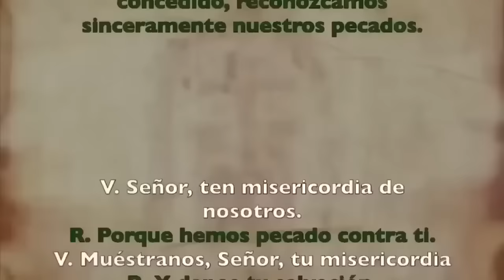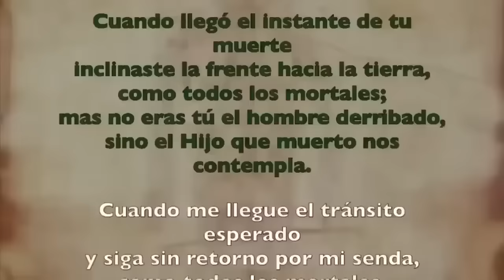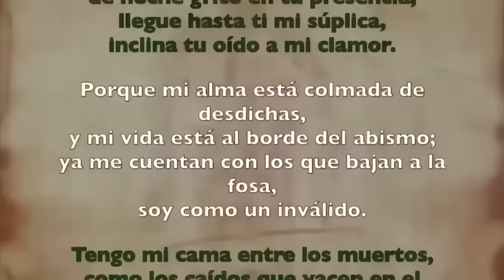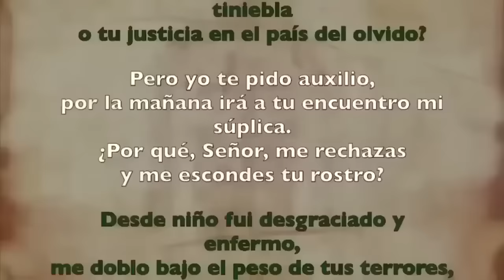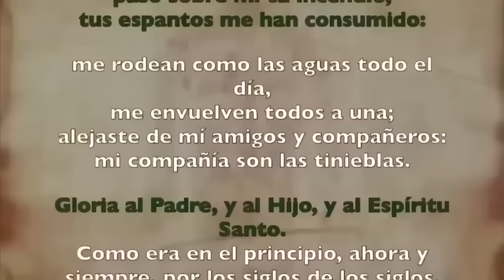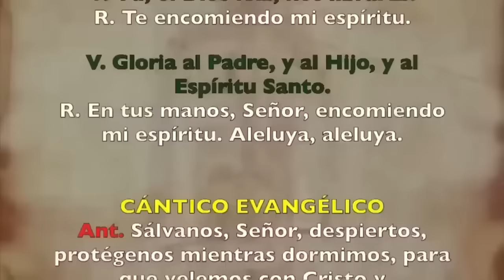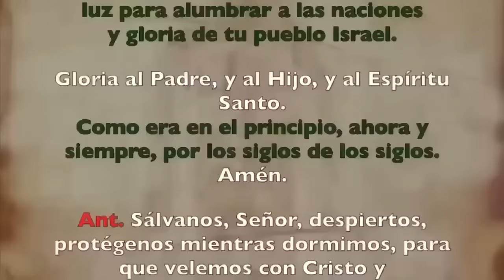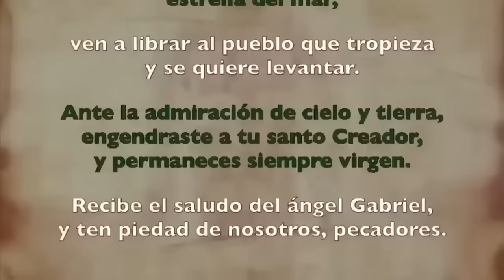Oración de la noche (Completas), VIERNES 05 DE ENERO 2024 | OCTAVA DE NAVIDAD